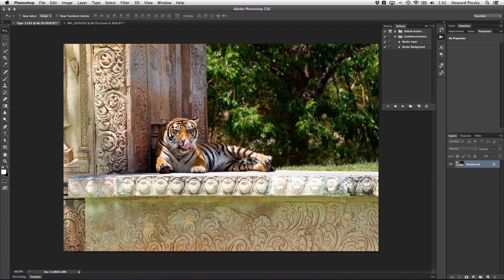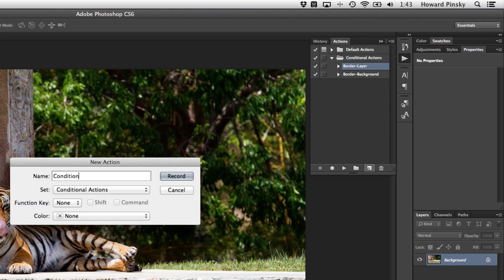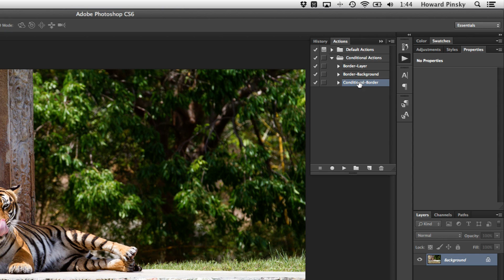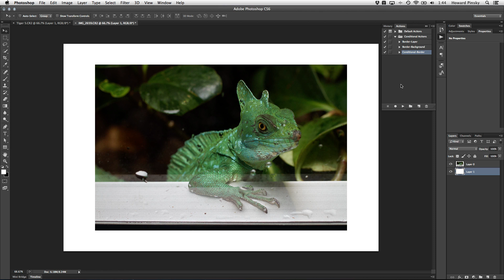How to Use Conditional Actions in Photoshop CS6 13.1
New in Photoshop CS6 13.1, which is available to Creative Cloud members, Conditional Actions can help determine which action should be run, in order to get the result that you're after. Check out the video to see it in action!